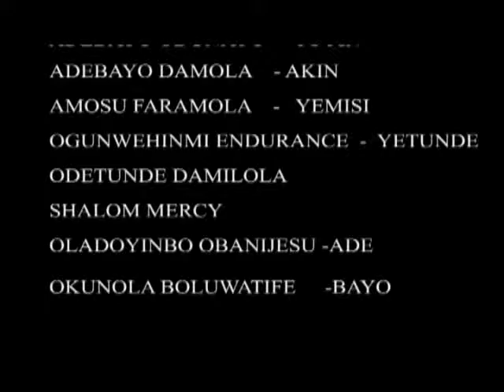Making Children Is Fun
Booktv Africa - in conjunction with Playhouse, brings you Femi Osofisan's stage play, Making Children Is Fun. Enjoy!